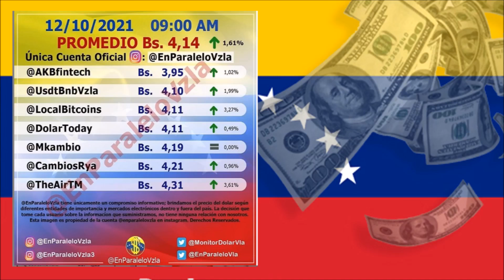😒 😬 😮‍💨 ASI AMANECE HOY 12 DE OCTUBRE 2021 EL DOLAR 😒 😬 😮‍💨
HOY 12 DE OCTUBRE DE 2021 EL DOLAR VUELVE A MOSTRARNOS ESTOS SIGNOS...

🐀🐀🐀 ASI DEJARON EL PELERO DE EEUU LOS SOCIOS DE ALEX SAAB AL APROBARSE LA EXTRADICIÓN 🐀🐀🐀 VERLO